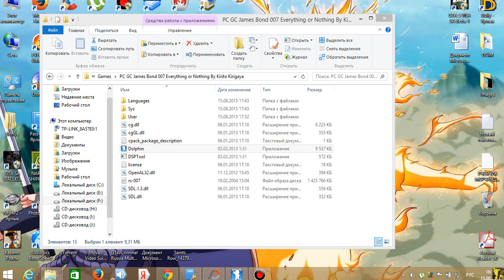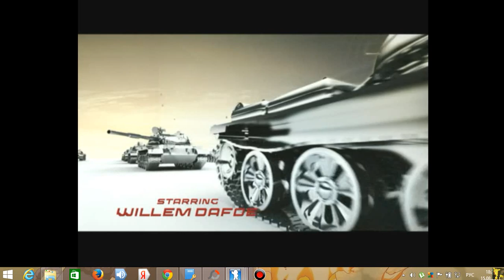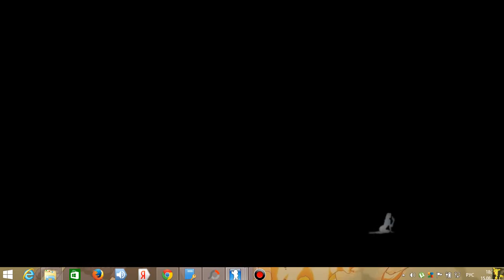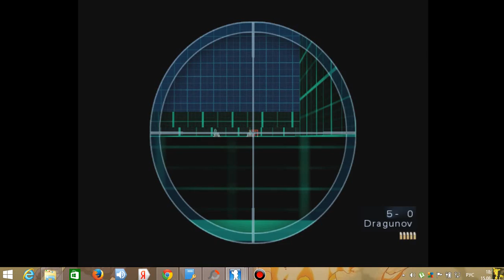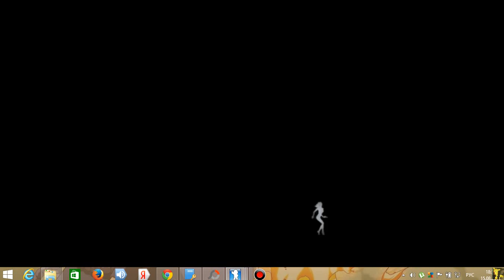PC GC James Bond 007 Everything or Nothing By Kirito Kirigaya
Образ с моей игры от геймкуб.
Кому нужна пишите,
ФПС 30 иногда 40 местами подлагивает где много врагов а так кульная игра. Но лаги небольшие.